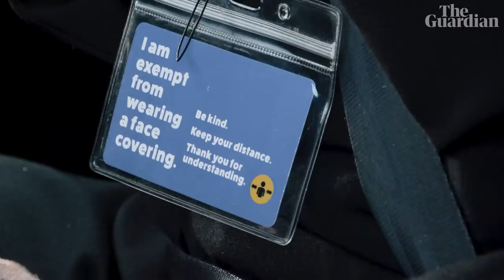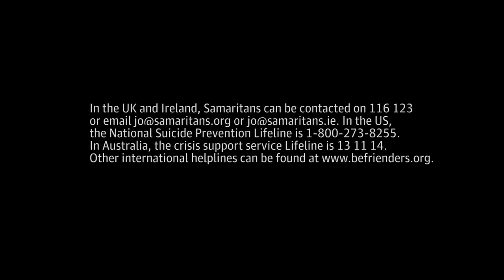From dealing drugs to food parcels: Pastor Mick, Burnley, and a covid crisis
Pastor Mick Fleming has devoted all of his time in this lockdown to supporting the poorest communities in Burnley.

But his life hasn’t always been this way. He tells us how he swapped a life of crime and dealing drugs for supporting people 24/7 with food parcels, clothes, through suicide attempts and drug relapses. And says that the suffering of the poorest members of his town should make society deeply uncomfortable, more now in the covid crisis, than ever.

In the UK and Ireland, Samaritans can be contacted on 116 123 or email or . In the US, the National Suicide Prevention Lifeline is 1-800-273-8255. In Australia, the crisis support service Lifeline is 13 11 14.

You can donate to Church on the Street (a registered charity)